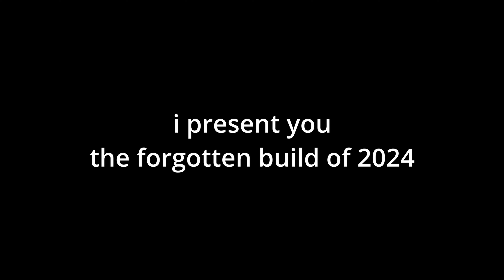[YBA] TRUE 60% COMBO... SC+VAMP DESTROYS YBA META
sc vamp